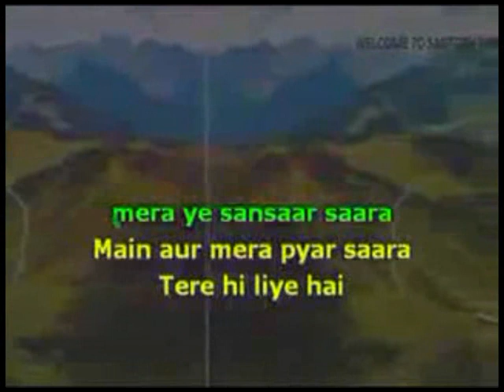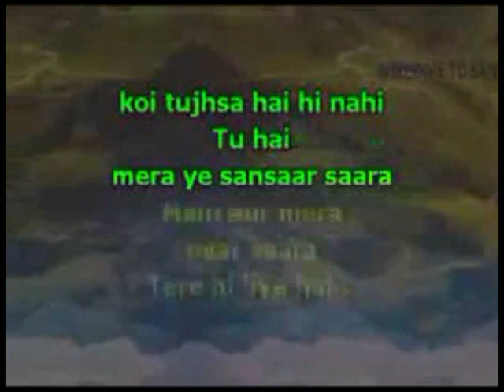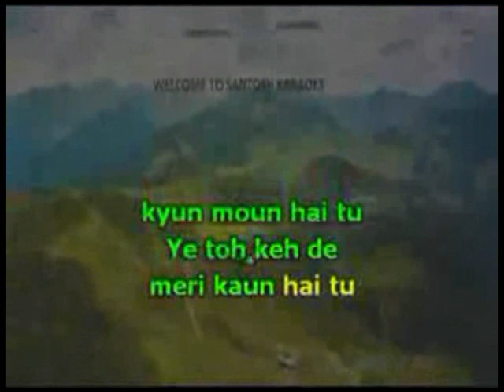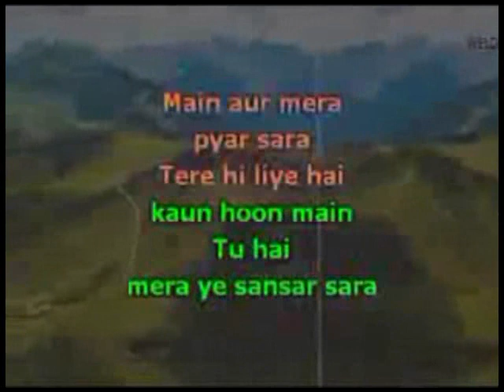1772. Tu hai -Mohenjo Daro -A R Rehmaan karaoke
1772 Tu hai
Movie/Album: Mohenjo Daro
Singer : A R Rehmaan